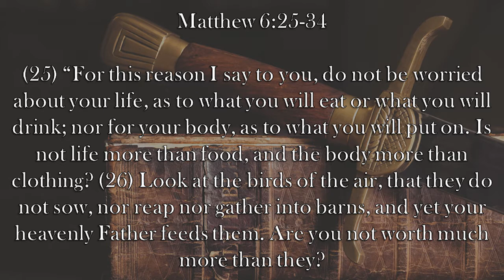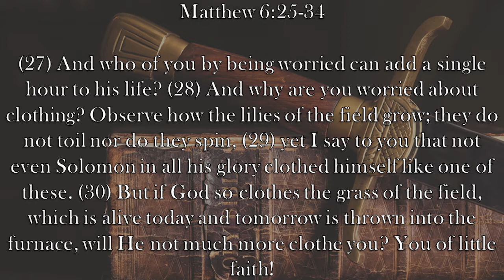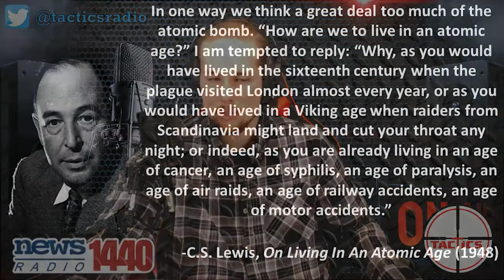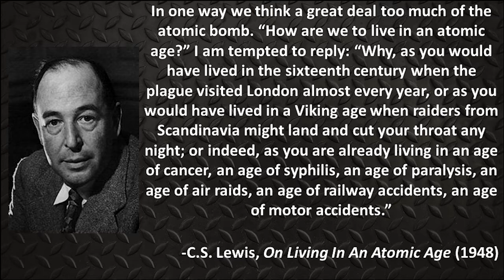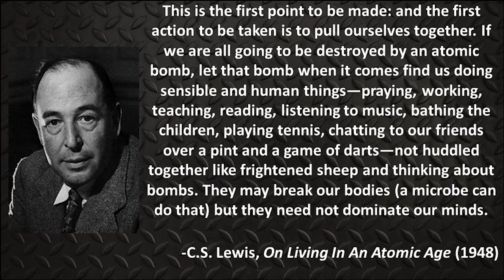Chaplain's Report- Anxiety Is Not For Christians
Jesus says in Matthew 6:25-34 that His followers are not to worry about things.